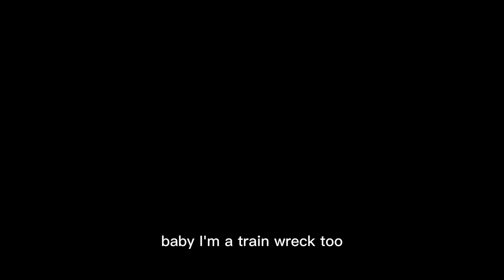Boyfriend || MeMe || ZhuiLing || Lan SiZhui x Jin Ling || MDZS || rushed? || Lazy?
Lazy thumbnail :P